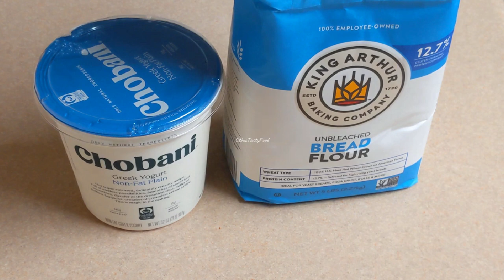በእርጎና ዱቄት ብቻ በልታቹ የማትጠግቡት ምርጥ ፈጣን የቂጣ አሰራር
ቂጣውን ለመጋገር የተጠቀምኳቸው
* 3 ኩባያ የዳቦ ዱቄት
* እርጎ ብዛቱን እያያቹ እንደ እርጎው ውፍረትና ቅጥነት
ለማጣፈጫ 1 የሻይ ማንኪያ ደረቅ ነጭሽንኩርት ፐርስሊና ጨው ያለበትን ከ1 የሾርባ ማንኪያ የወይራ ዘይት ጋር በጥብጬ ትኩስ እንዳለ በሁለቱም ሳይድ ቀብቼዋለው። በደረቁ ነጭሽንኩርት ፋንታ 2 ፍሬ ነጭሽንኩርት ድቅቅ አድርጋቹ ከትፋቹ(ፈጭታቹ) አስገብታቹ መቀባትም ትችላላቹ